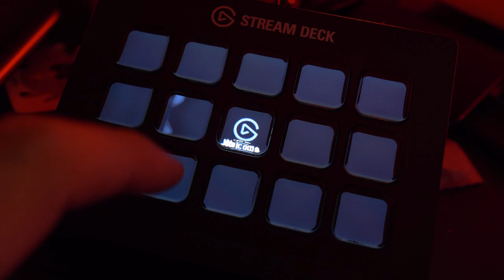elGato Stream Deck es una...